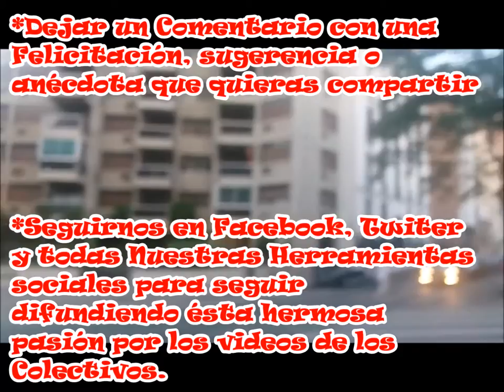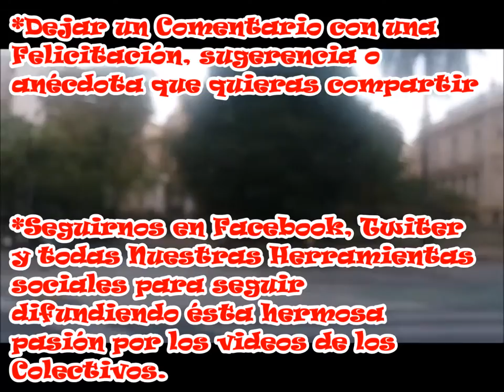🎬 AUTOBUSES SANTA FE - 1658 (Agrale MT15)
🖊|Datos Técnicos|🖊
Línea: 45
Medios de Pago: RedBus
Interno: 1658
Empresa: ASF (Autobuses Santa Fé)
Nota: Actualmente Operado por ERSA bajo el nombre "Au-Cor" Autobuses Córdoba con algunos coches comprados y otros alquilados a Autobuses Santa Fé.
Chasis: Agrale MT15
Emisión: Norma: Euro III
Transmisión: Automático
Cantidad de Marchas: 5
Cantidad de Cilindros: 4
Ubicación Del Motor: Atrás
Piso: Super Bajo
Carrocería: Nuovobus
Cantidad de Puertas: 3
Cantidad de Asientos: 21
Marca de los Asientos: Grammer (Chicos)
Año: 2012
Foto: Sonibus
Lugar: Córdoba Capital